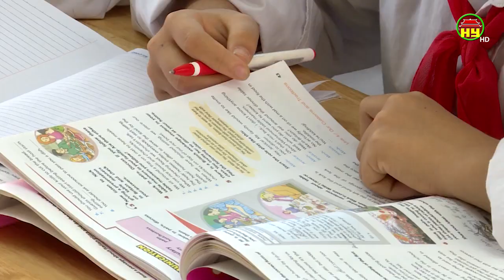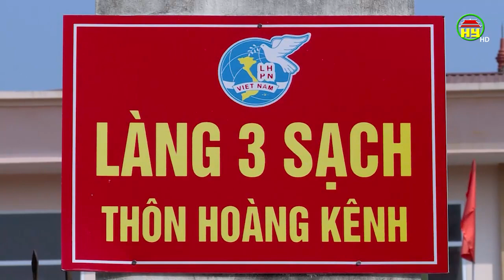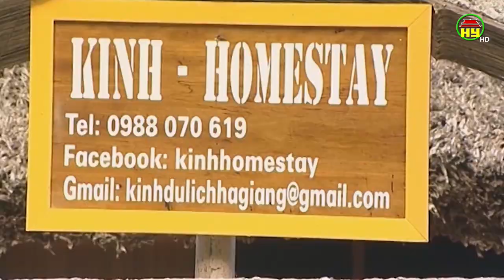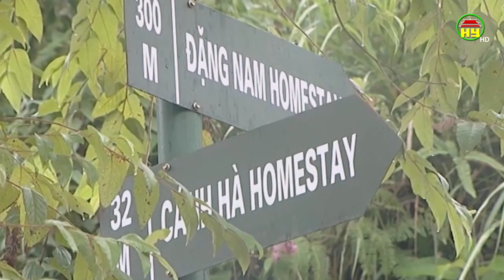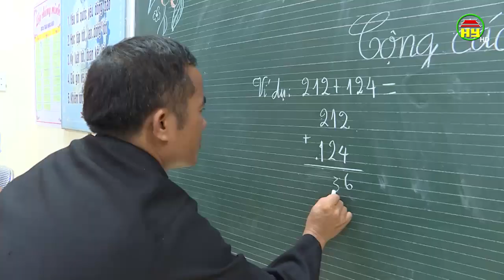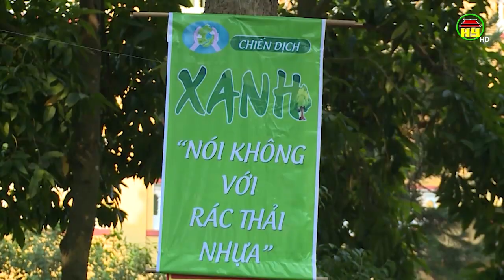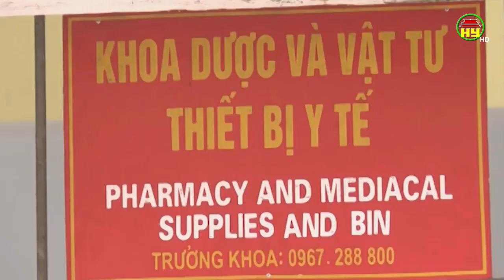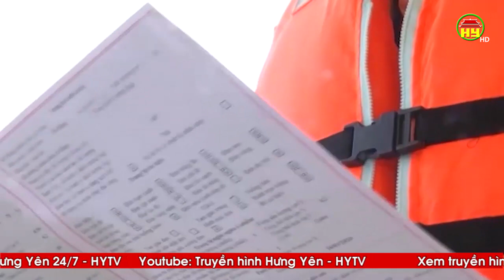Nhìn từ Phố Hiến thứ 5 ngày 14/11/2019